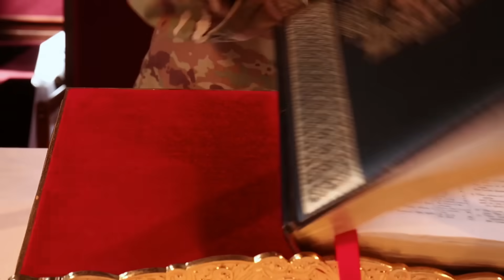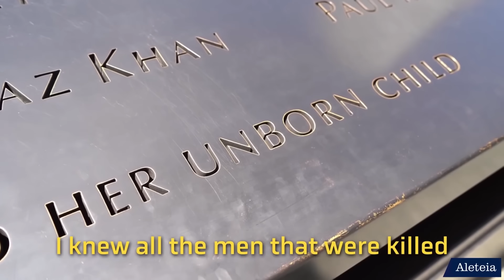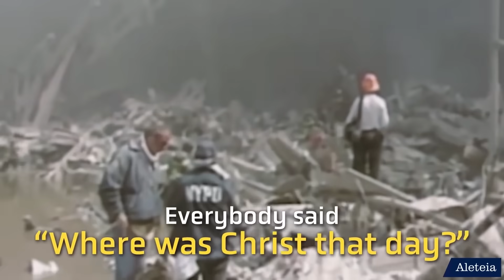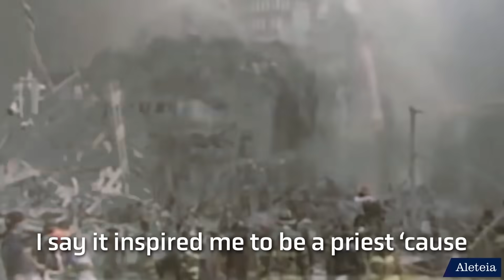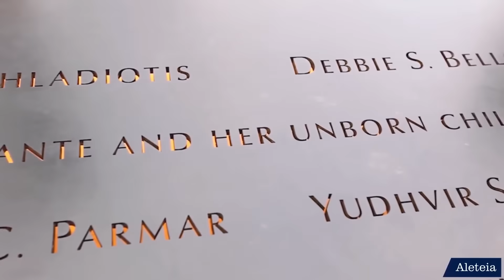Đội trưởng cứu hỏa New York trong vụ khủng bố 9/11 trở thành linh mục. Một câu chuyện rơi lệ.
Lúc 8 giờ 46 phút ngày 11 tháng Chín, 2001, chiếc Boeing 767 gồm 11 thành viên phi hành đoàn, và 81 hành khách trong đó có 5 tên không tặc, khởi hành từ Sân bay Quốc tế Logan ở Boston, để đến Sân bay Quốc tế Los Angeles đã đâm vào mặt phía bắc của Tòa Tháp Đôi của Trung tâm Thương mại Thế giới, giữa các tầng 93 và 99.